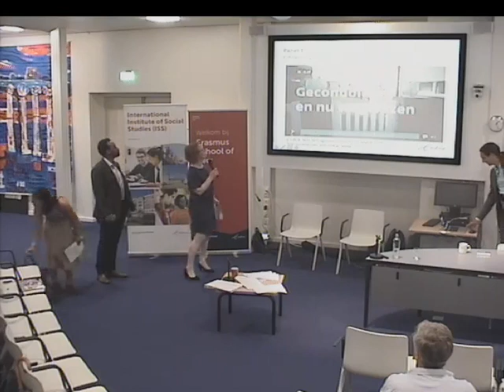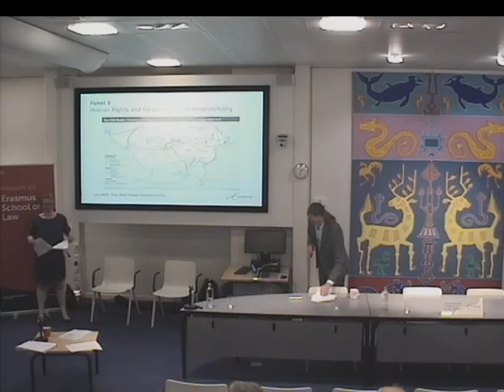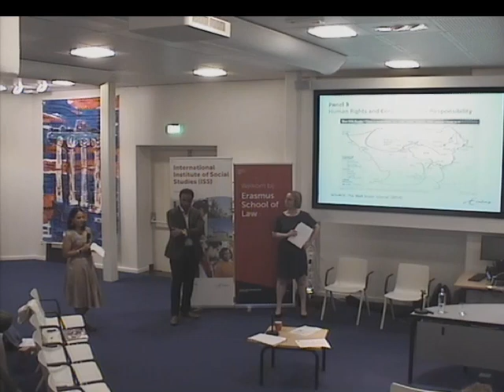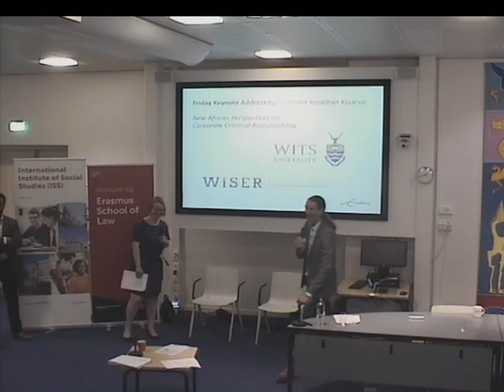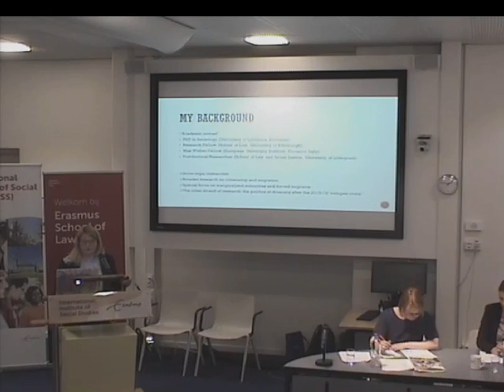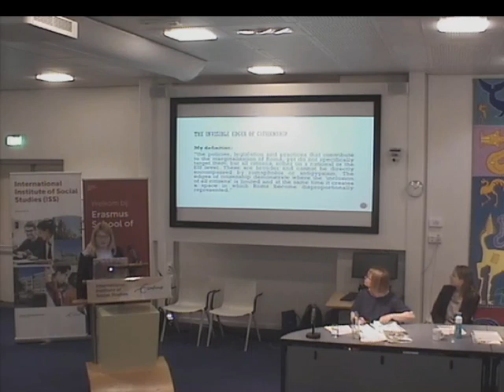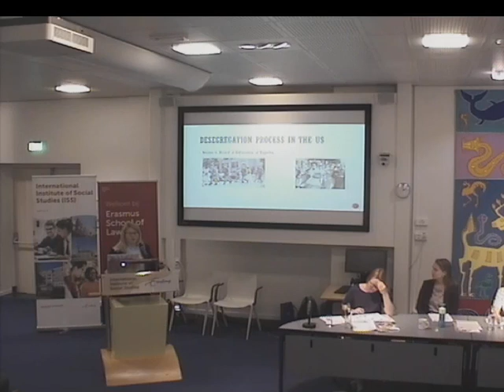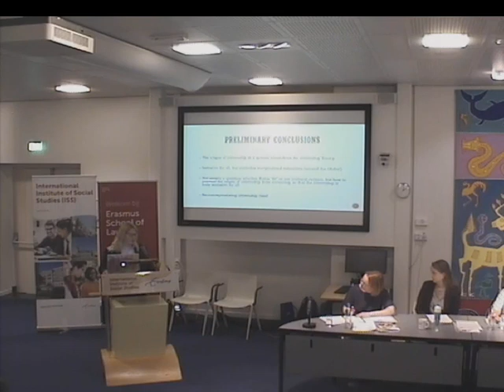INFAR Conference 31 May 2018 Part 2/5 (Human Rights Inside and Outside)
On 31 May and 1 June 2018, the Erasmus School of Law (ESL) and the International Institute of Social Studies (ISS) (both part of the Erasmus University Rotterdam) organized the Human Rights Inside and Outside Conference in The Hague.
A part of the conference is published on Youtube.